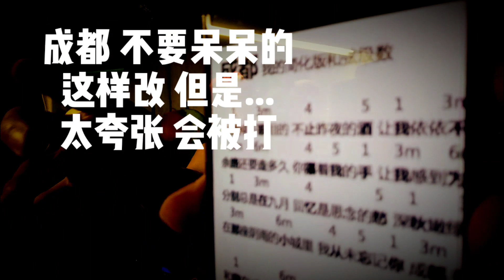换首歌示范《成都》怎么弹唱不要呆呆的（但也不能太欠揍）